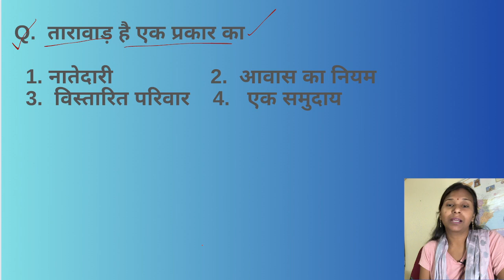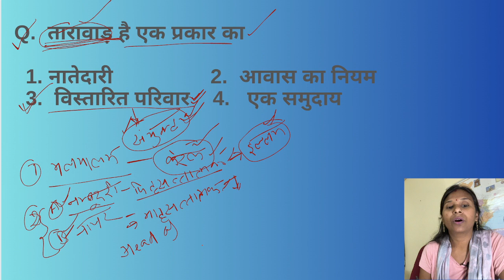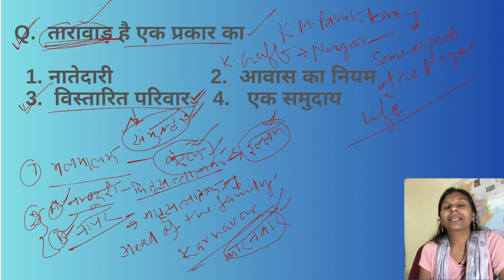Tharavad, Taravad, MCQ Sociology, Sociology MCQ/PYQ Question Answer, Important Sociology MCQ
Tharavad, Taravad, MCQ Sociology
MCQ Sociology, Sociology MCQ/PYQ Question Answer, Important Sociology MCQ, Most Important Sociology MCQ, Sociology
Your Queries-
sociology mcq questions in hindi,
samajshastra objective question answer,
sociology mcq with answers,
sociology mcq for competitive exams